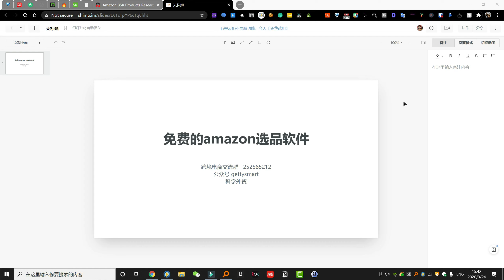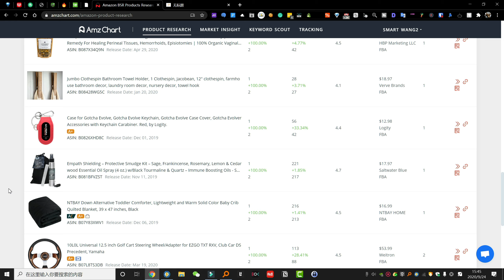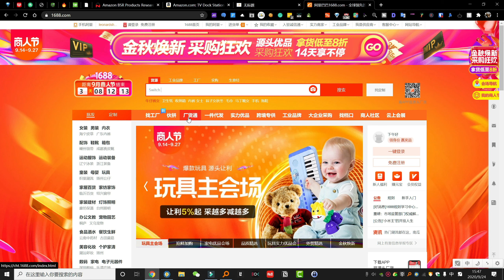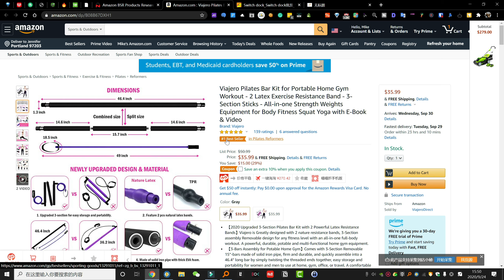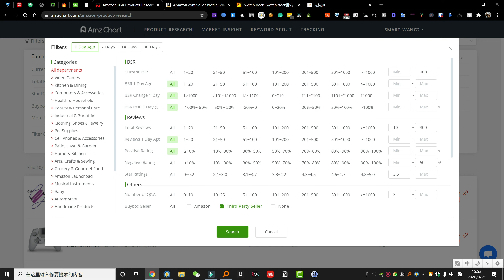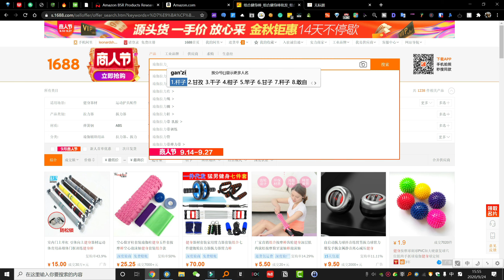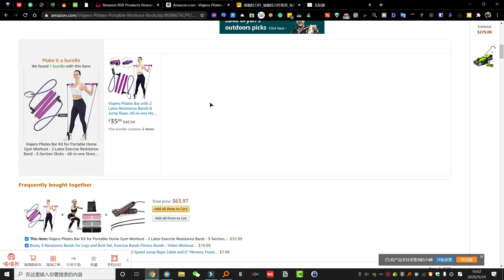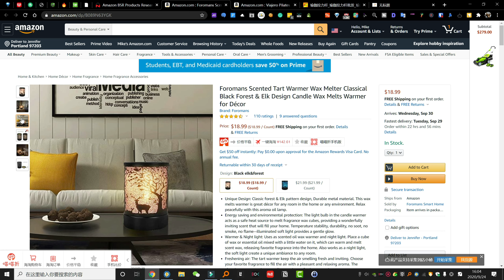免费的amazon选品软件amzchart的用法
关注公众号 : 科学外贸
获取更多跨境电商知识